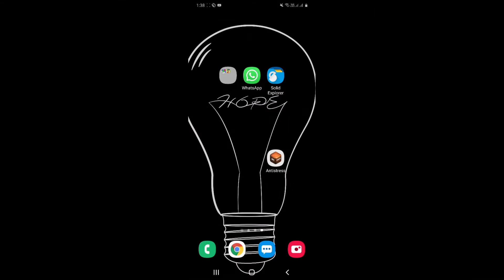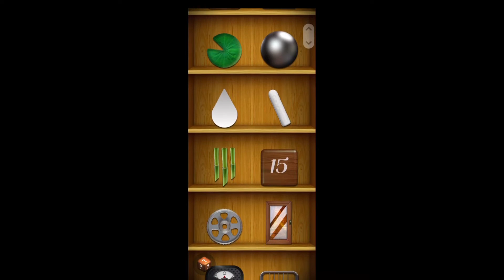No Stress or Tension From Now| Try This Application Happyminutes Tamil MobileApps 🔥🔥🔥🔥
All Technology updated and General Talks

Upi: bala1998vr@oksbi